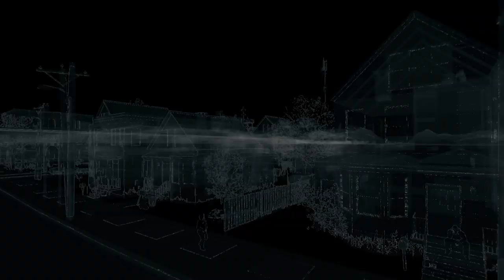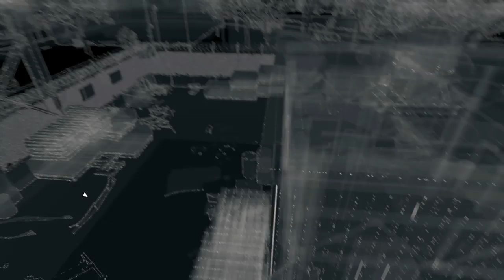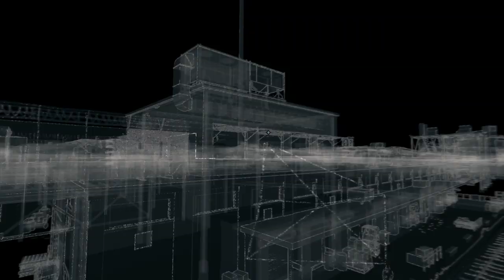Watch Dogs - Gameplay Walkthrough Part 13 - Bedbug (PC, PS4, Xbox One)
Thanks for every Like and Favorite! They really help! This is Part 13 of the Watch Dogs Gameplay Walkthrough for the PC! Bedbug always gets in the ladies' beds!

I'm playing this game for the PC, but it's also available on the Xbox One and the PS4. This is one of those big games of 2014, and it's a new franchise, so I'm excited to see if it lives up to the hype! You may have seen a story trailer or review, but this playthrough will feature my single-player commentary through everything including the ending. If you're a fan of open world or action games, then let's play Watch Dogs!

WATCH DOGS INFO
Name: Watch Dogs
Developer: Ubisoft Montreal
Publisher: Ubisoft
Platforms: Windows PC, Xbox One, Playstation 4, Xbox 360, Playstation 3, Wii U